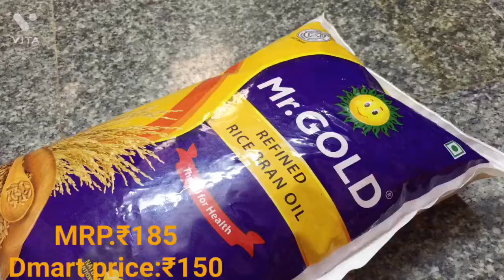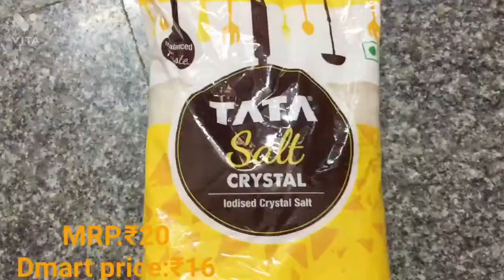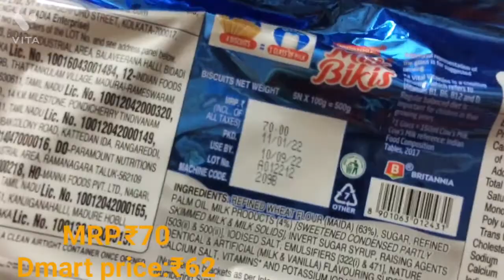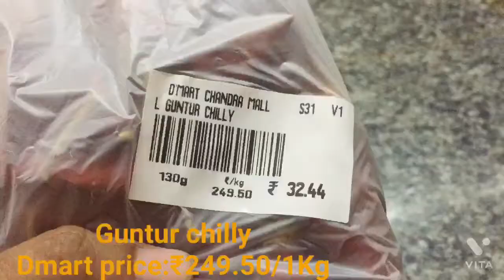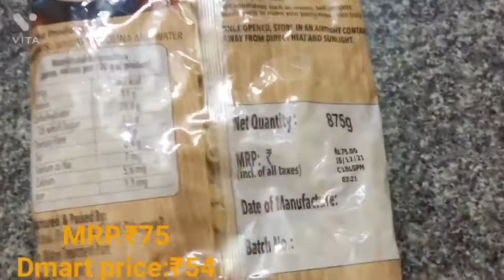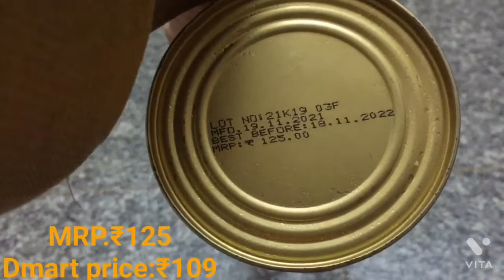Dmart shopping haul |Grocery shopping|மளிகை பொருட்கள்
Dmart shopping haul |Grocery shopping|மளிகை பொருட்கள்|offer|